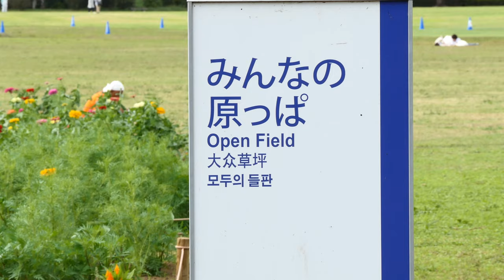4K ブーケガーデン開花中‼昭和記念公園2020💘Bouquet garden in bloom at Syowa kinen park in Tokyo 2020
ブーケガーデンではケイトウやジニアが開花中です。コスモスの開花はもうしばらくお待たせです。
Celosia and Zinnia are in bloom in the bouquet garden. The flowering of cosmos has been waiting for a while.
花束花园里盛开着鸡头和木。 波斯菊的开花已经等待了一段时间。
หัวไก่และจีเนียกำลังบานในสวนช่อดอกไม้ การออกดอกของคอสมอสรอมาสักพักแล้ว
부켓토 가든은 맨드라미와 지니아가 개화 중입니다. 코스모스 꽃은 잠시 기다리게입니다.
Kepala ayam dan genia sedang mekar di taman buket. Bunga kosmos telah menunggu beberapa saat.